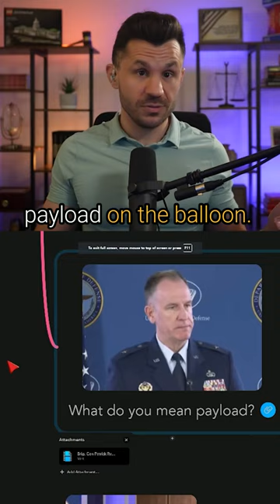What do you mean Balloon's payload?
What did Brigadier General Patrick Ryder mean when he said the Chinese Balloon had a "payload?"